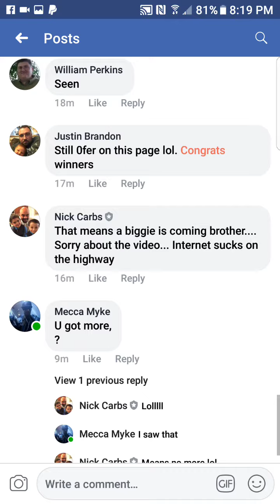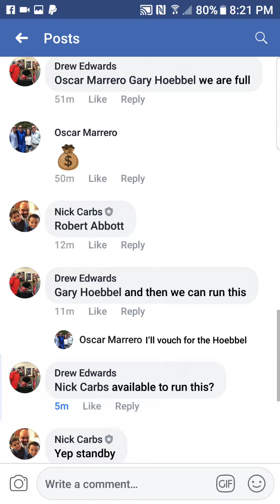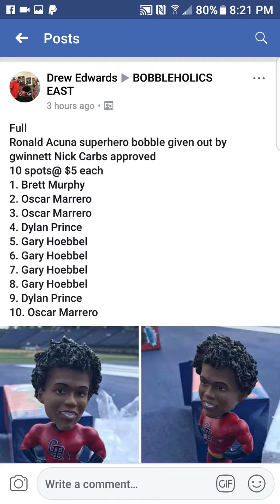Acuna Supa Hero